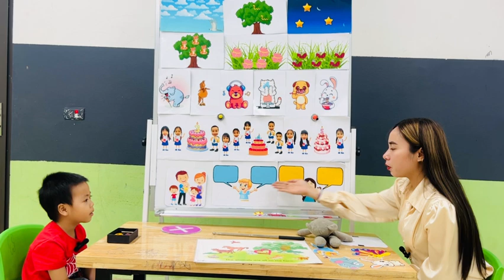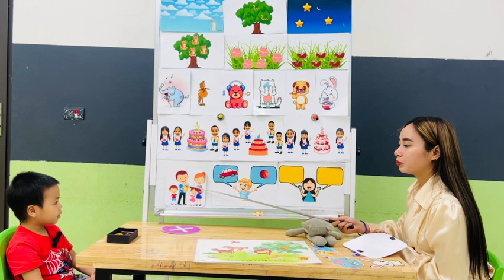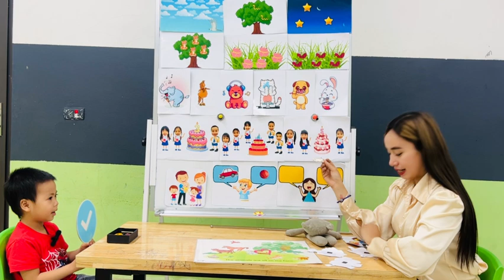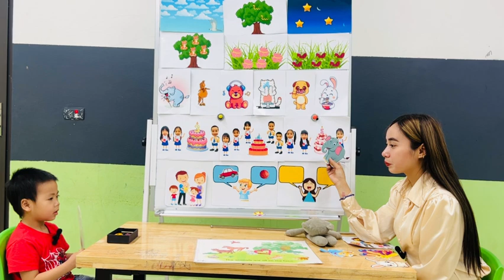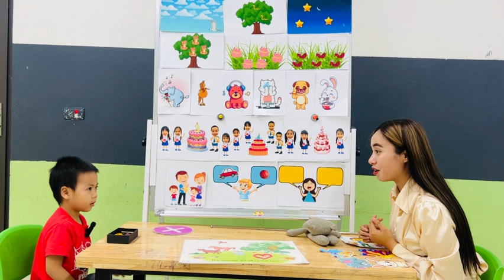KEN _Tam 14_Starter 2_Stage 4